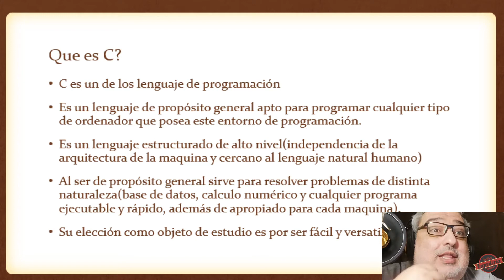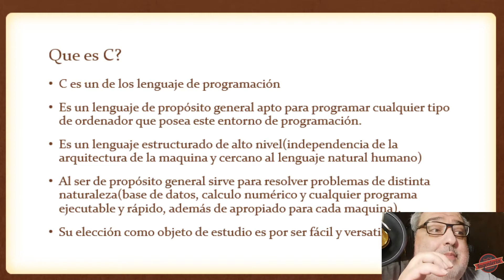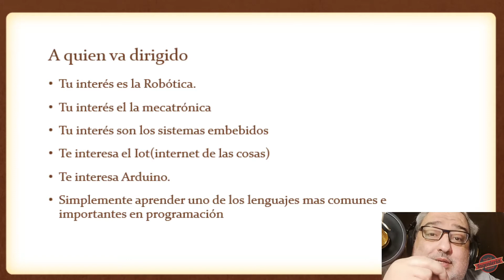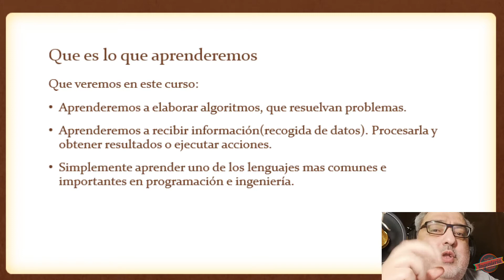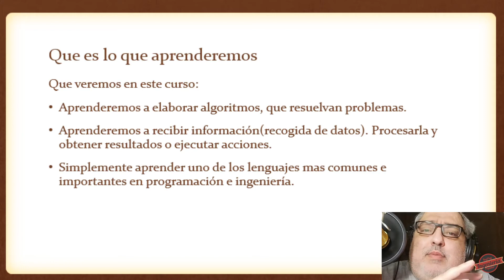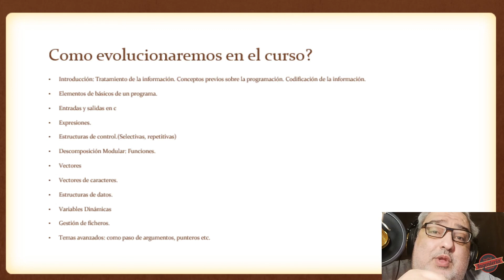Curso de C - Introducción.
Aprende uno de los lenguajes mas potentes y siempre vigente.